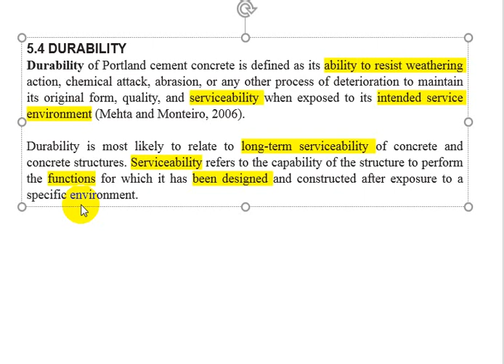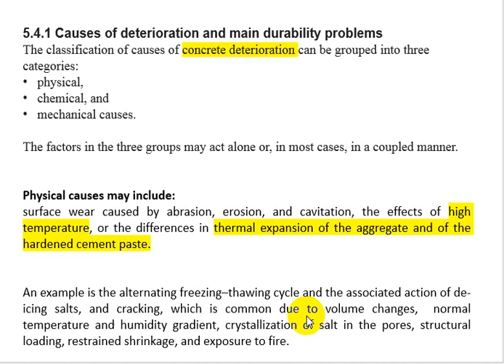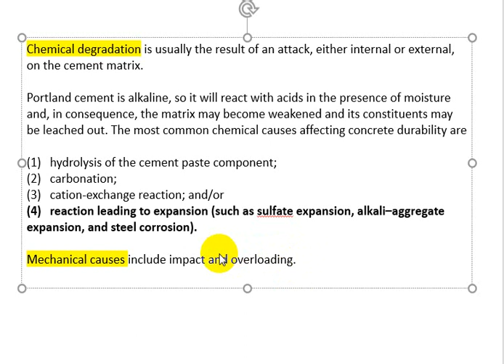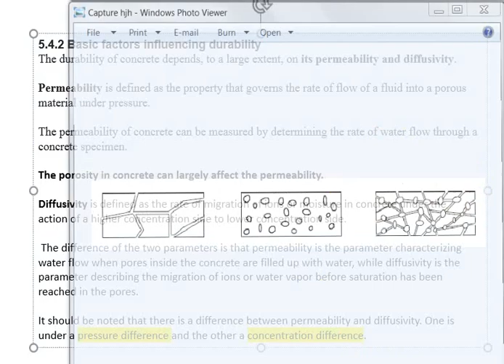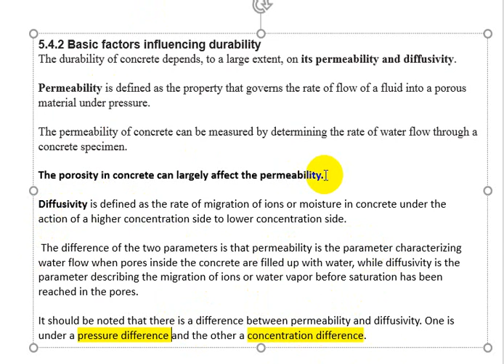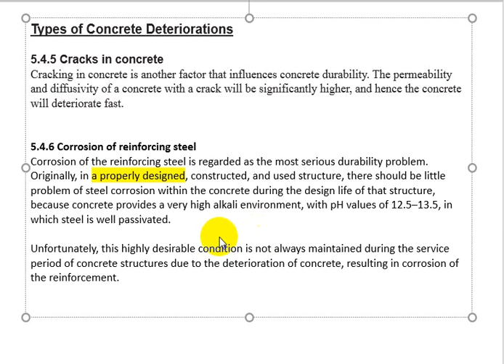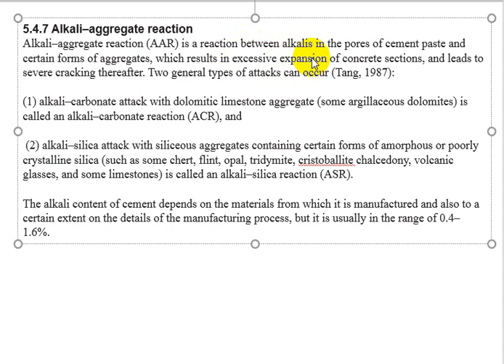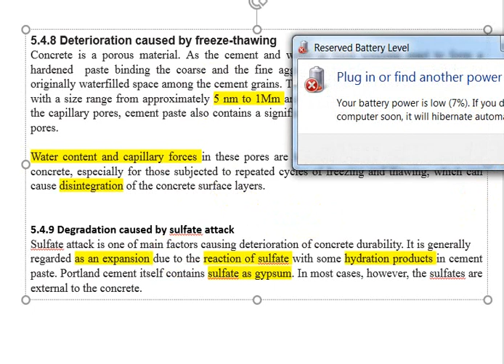تكنولوجيا الخرسانة - الكورس الثاني - lecture 8